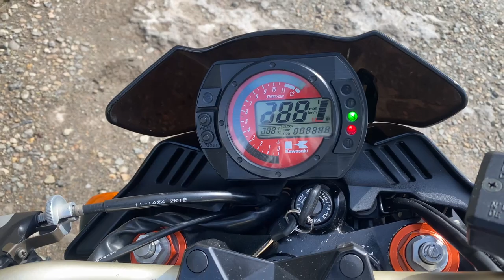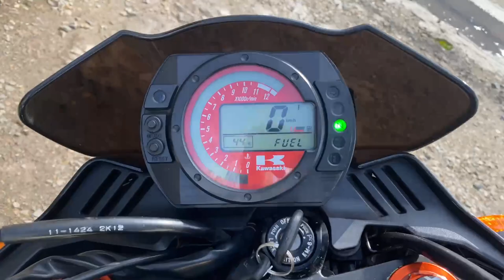No B11038 KAWASAKI Z1000